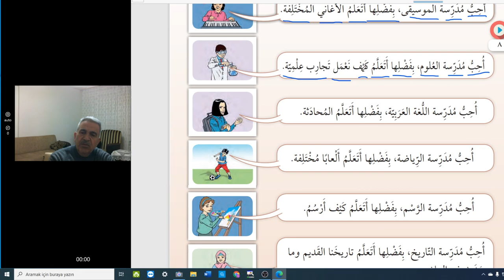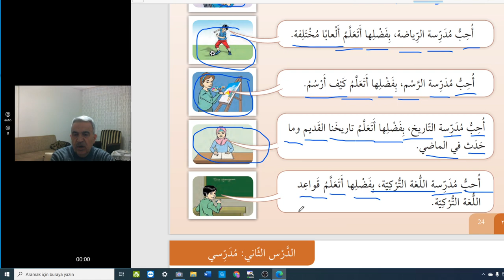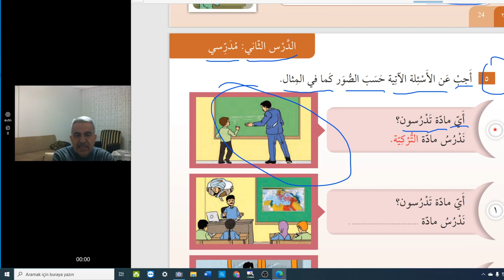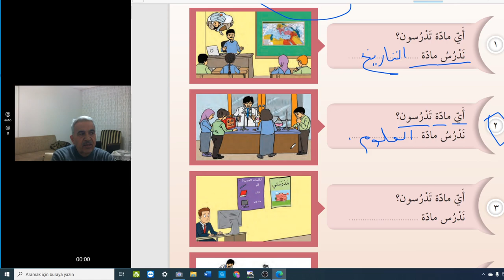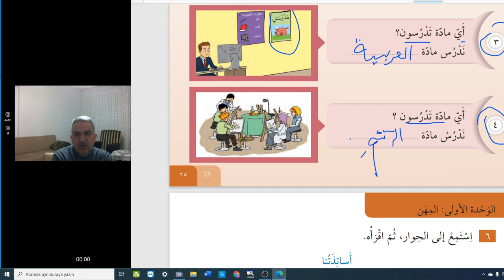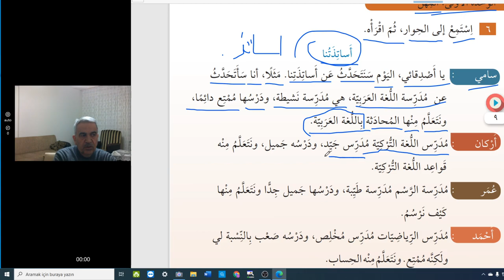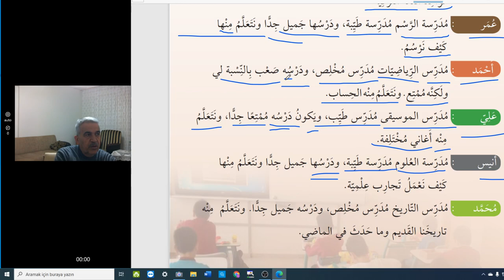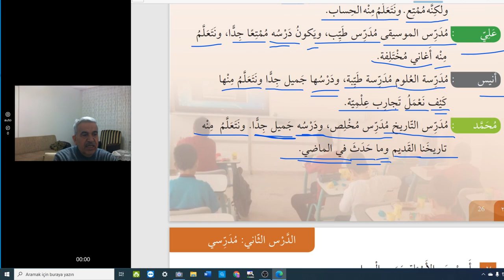Arapça Dersleri 7.sınıf هيا نتعلم العربية معا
24.25 ve26. sayfalar